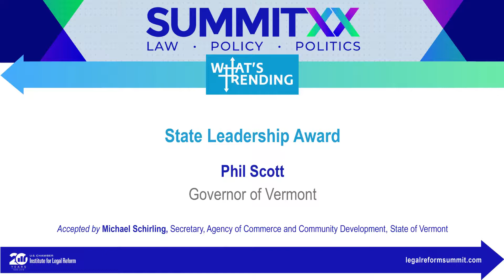ILR Summit: Compilation of Awards- Outstanding Alliance, State Leadership, & Research and Policy